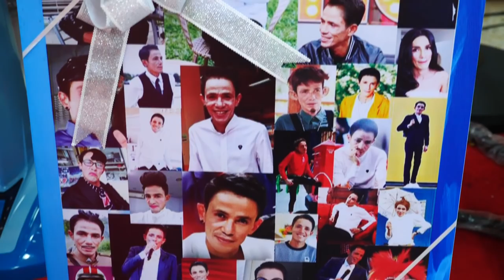บรรยากาศค่ำคืนที่5 รัก..อาลัย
พิธีสวดพระอภิธรรม นายไพฑูรย์ พุ่มรัตน์ ศาลา1